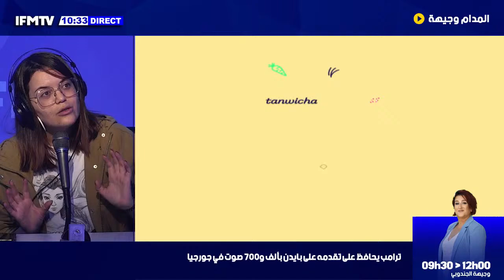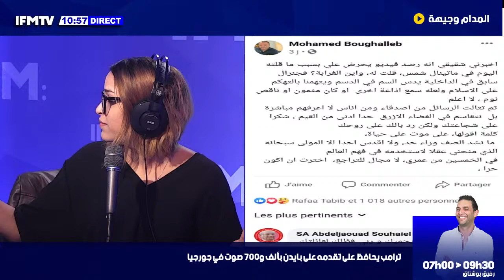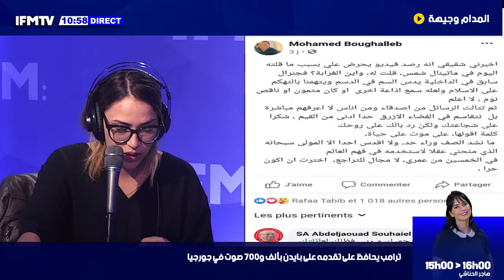صحري بحري مشكلة بية الزردي انو خولة سليماني قالت بية كيف أمي وبجاه ربي سيبونا منهم